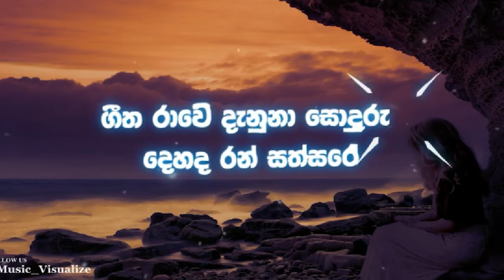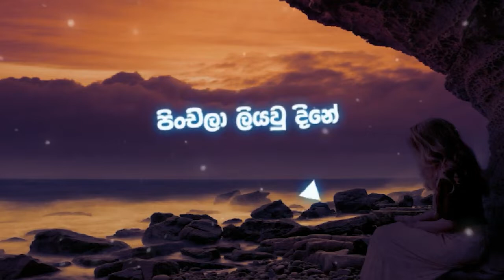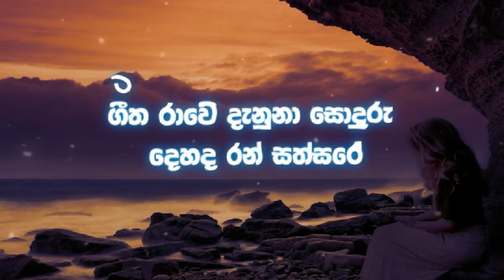Neela Dase Dutuwa | නීල දෑසේ දුටුවා | Lyrics With 8D Audio | Fly video rider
Fly video rider

Lyrics
නීල දෑසේ දුටුවා ඔබෙ පේ‍්‍රම ආලිංගයේ

ගීත රාවේ දැනුනා සොඳුරු දෙහද රන් සත්සරේ
මාහදේ වෙළෙනා ඔබ මගේ සිහිනේ පිරුනා

මිහිරාවියේ මාගේ

මුලකුරු ඔබයි මාගේ සෙනෙහසේ හොඩියේ

පිංචිලා ලියවූ දිනේ
සිත පෙම් පුරන මං සොයන මා ජීවිතේ
අනිමි සේ බැඳුනා නිල් නෙත් යුග මා

මතකයන් වාගේ

හදවත උයන් තෙරේ පිනූ රස පළ වැලේ
ඔබ තමා නොඉඳුල් පළේ
රස සොයන බිඟු කැලක විස දළ තුඩින්
සඳවමි දිවිපුරා මාගේ ආදරේ

මතකයන් මාගේ

මිහිරාවියේ මාගේ